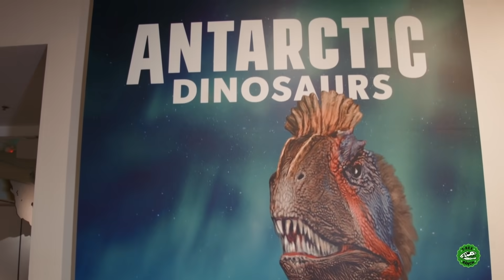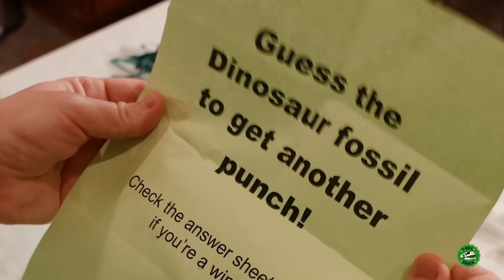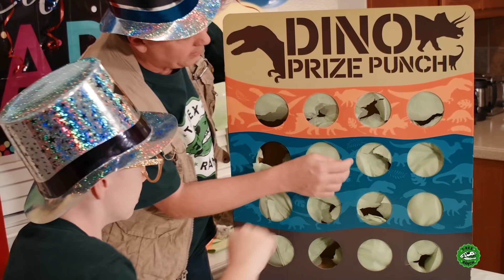Too Close for Hunger! | Jurassic Tv | Dinosaurs and Toys | T Rex Family Fun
Watch out, the dinosaurs are getting hungry!

00:00 Too Close for Hunger
09:05 Dinosaurs at the LA Natural History Museum
21:08 Dinosaur Fossil Challenge for New Years